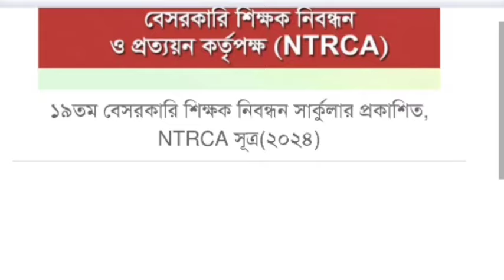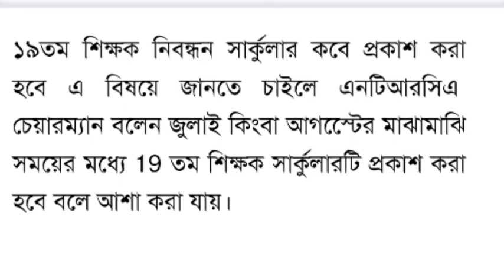মহা সুখবর: অবশেষে ১৯তম নিবন্ধন পরীক্ষা সার্কুলার প্রকাশিত, 18th ntrca exam result 2024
অবশেষে ১৯তম নিবন্ধন পরীক্ষা সার্কুলার প্রকাশিত, 18th ntrca exam result 2024